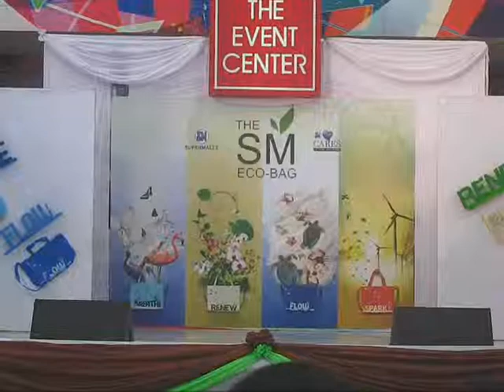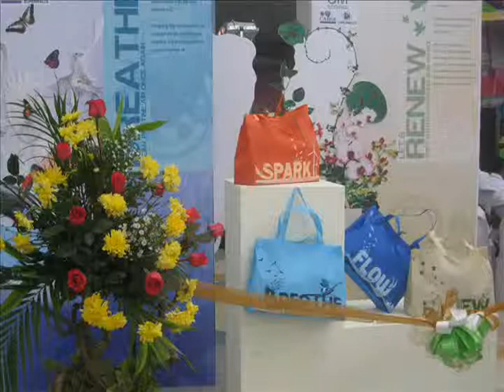Fatima Lapuz at ECO-BAG Fashion Show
little tyra banks modelling eco bag at sm city lipa supermall
''the catwalk diva''